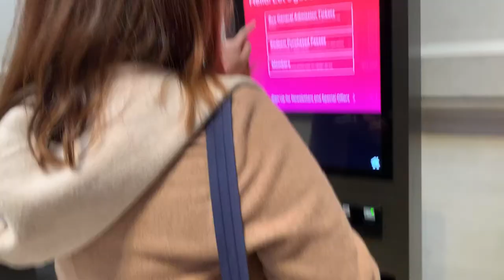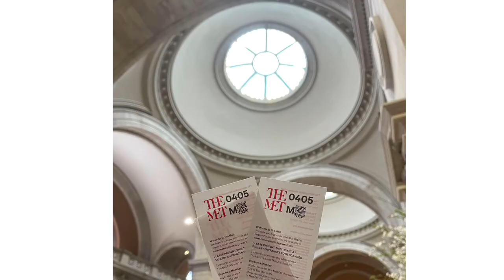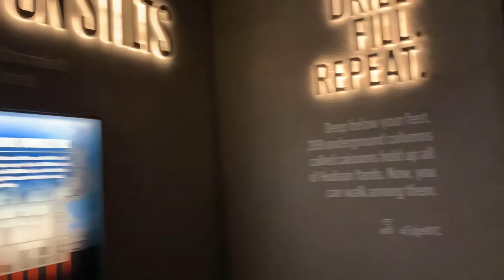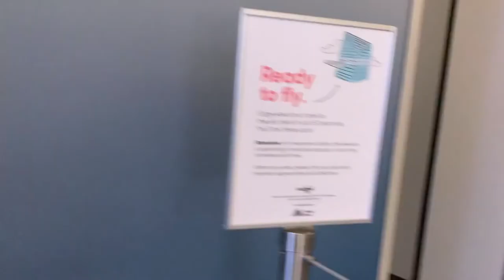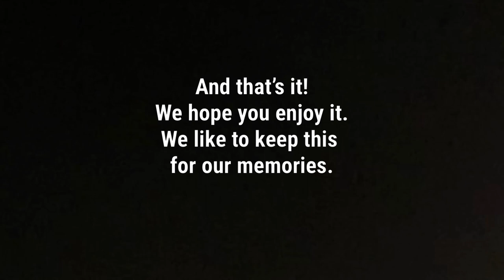Patrick & Grace in New York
This is our first documented travel together. We went to NY to spend G’s bday. We went to The Metropolitan Museum, The Edge, The Vessel, Central Park and Upper West Side to try some vegan ice cream and Asian noodles..